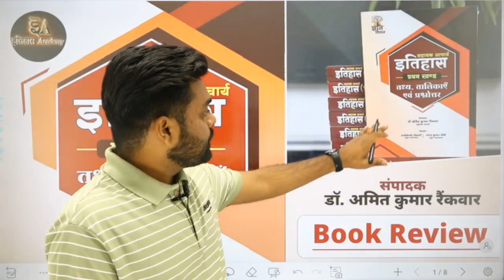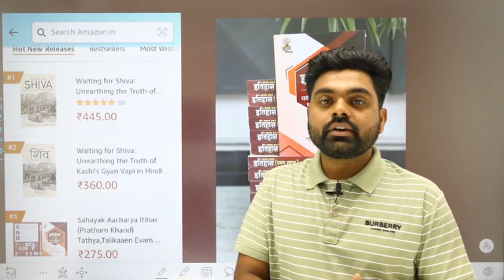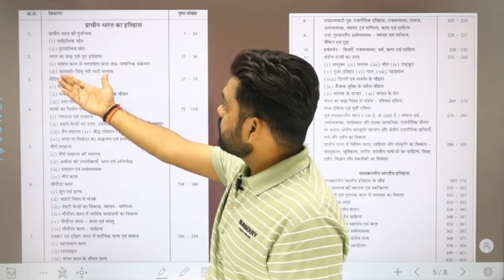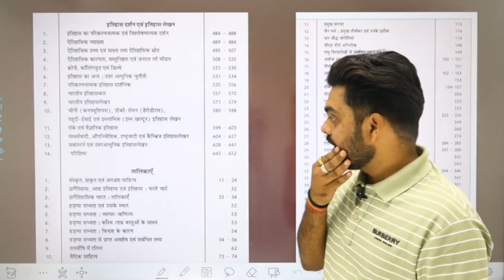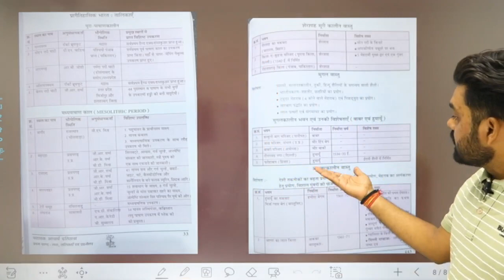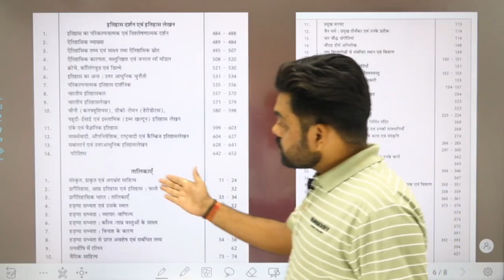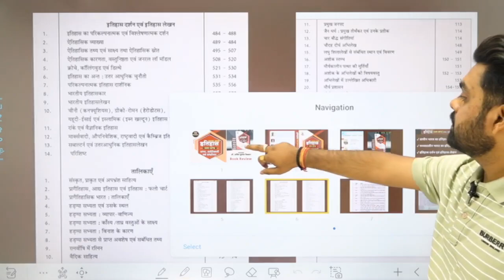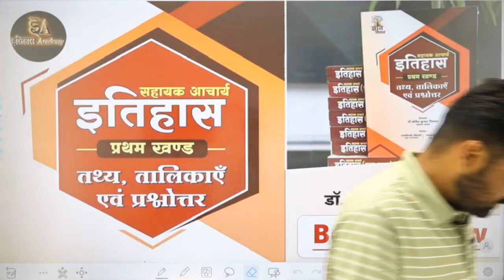Book Review | Assistant Professor Exam | Dr. Amit Kumar Rainkwar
प्रिय विद्यार्थियों,
अगर आप NTA UGC NET प्रतियोगी परीक्षा की तैयारी कर रहें है तो अभी जुड़िए "इतिहास Academy" से और जल्द ही शुरू होने वाली क्लासेज में शामिल होने के लिए अभी चैनल को Subscribe कीजिए।

An initiative by Mr. Nirmal Singh for preparation for the NTA UGC-NET Exam in History.

In this channel, we will provide UGC NET VIDEOS and STUDY MATERIAL in the Hindi language for NTA UGC NET in History Subject. This is a dedicated channel for all the NET Aspirants.

Join our "इतिहास academy" Channel today for better exam preparation.

इतिहास में एनटीए यूजीसी-नेट परीक्षा की तैयारी के लिए श्री निर्मल सिंह द्वारा एक पहल।
इस चैनल में हम इतिहास विषय में NTA UGC NET के लिए हिंदी भाषा में वीडियो और अध्ययन सामग्री प्रदान करेंगे।
यह सभी नेट उम्मीदवारों के लिए एक समर्पित चैनल है। तो पहले प्रयास में UGC NET क्रैक करने के लिए नियमित रूप से हमें फॉलो करें।📲

🙏Regards
Mr. Nirmal Singh (M.A History from Department of History and Indian Culture Rajasthan University)
(Qualified NTA UGC NET and JRF in History)
(5 years of experience in Teaching History)
(Writer Of Shree Education and Publication)